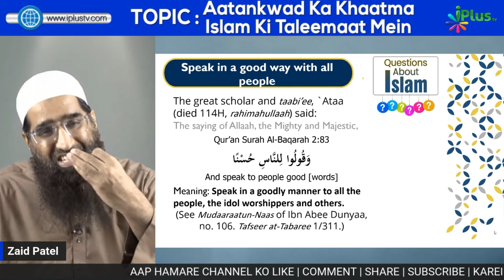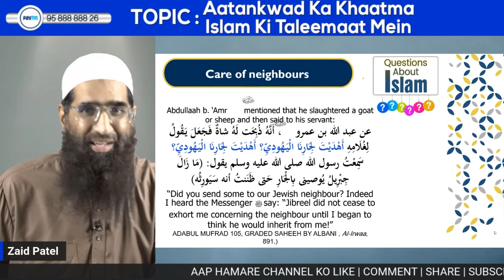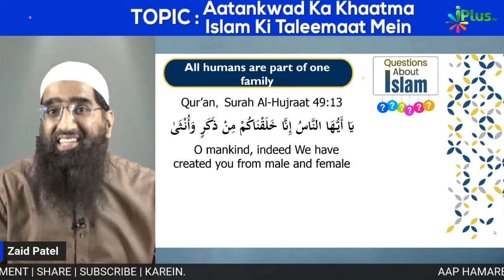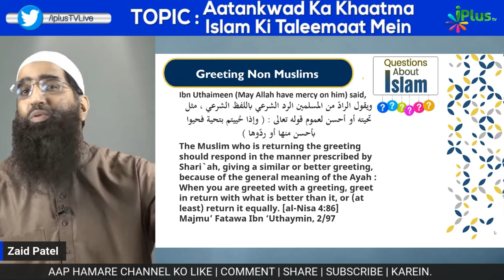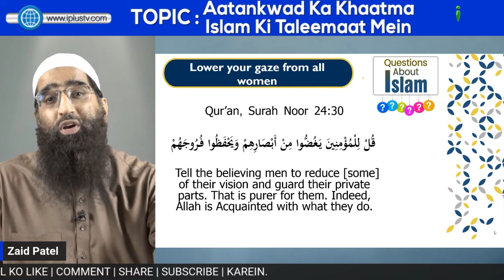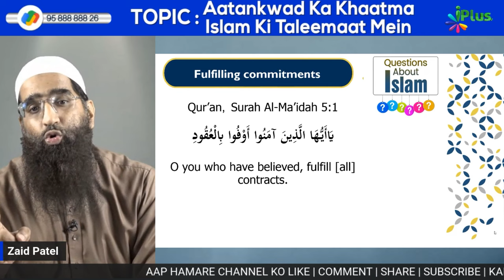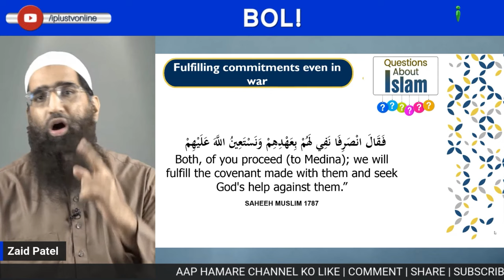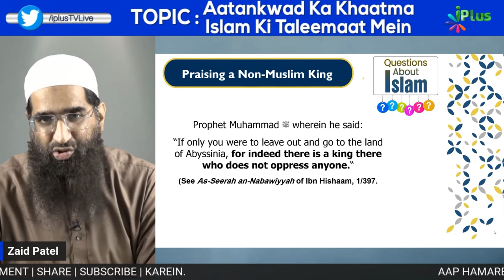Islam Non-Muslims Ke Saath Kaise Rehna Sikhata Hai? Aatankwad Ya Akhlaaq? By Zaid Patel iPlus TV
UPI : donateilm@icici